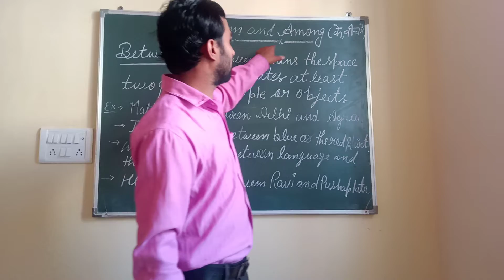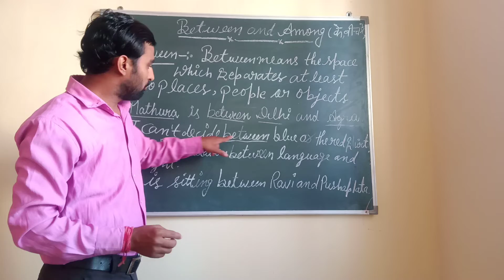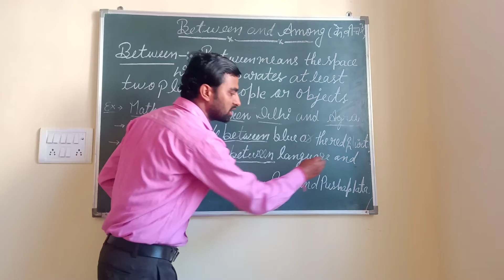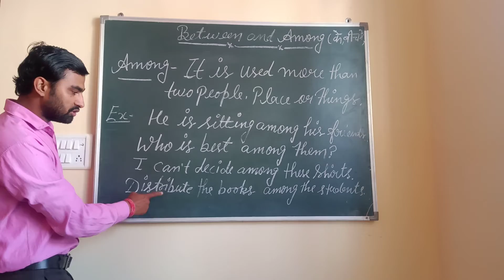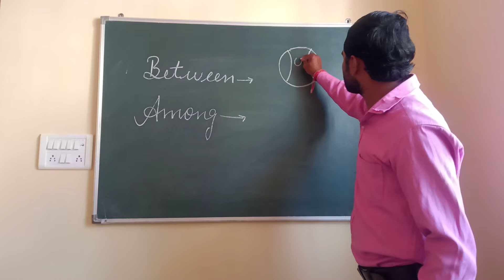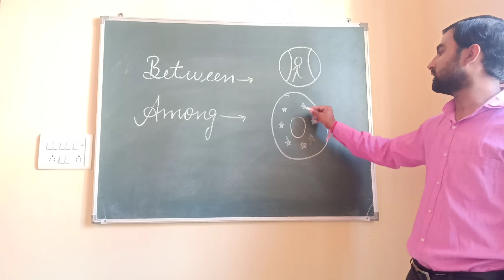"Between and Among" both are important Prepositions for all competitive exams.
You can easily learn, how to use between and among in grammar.